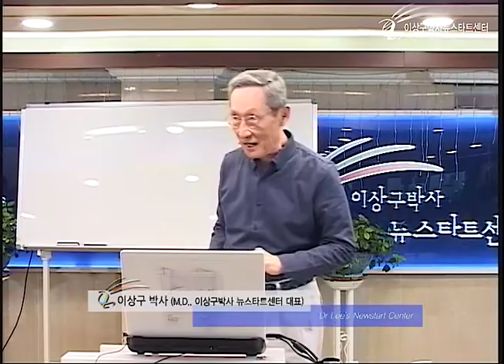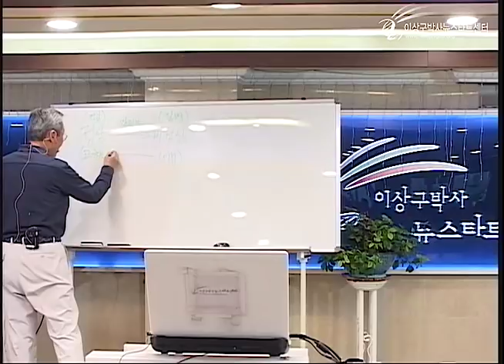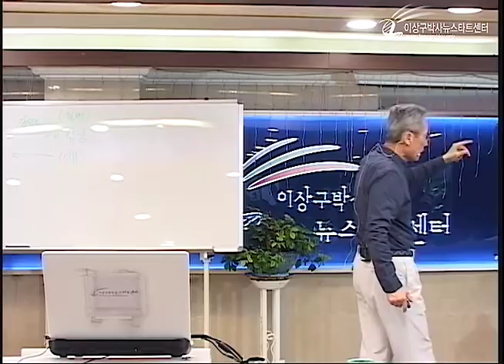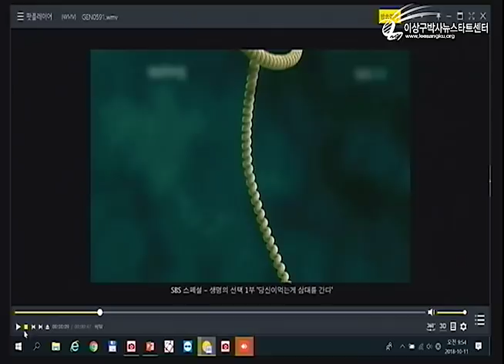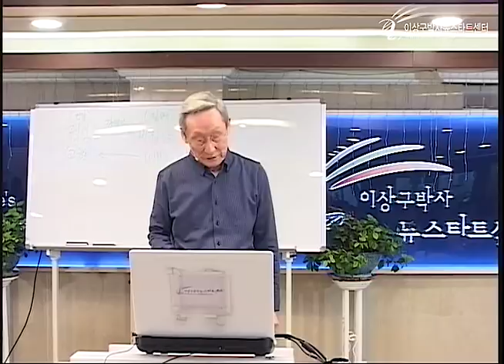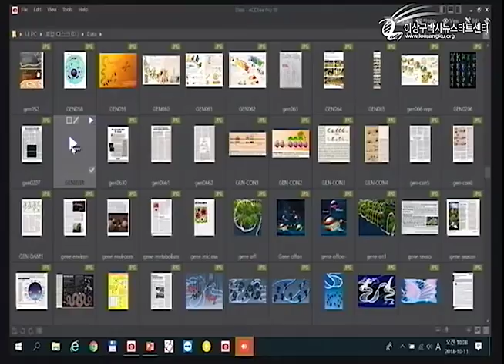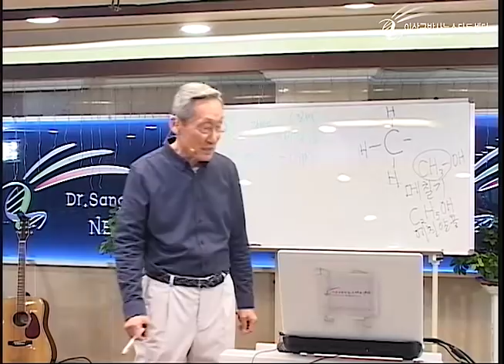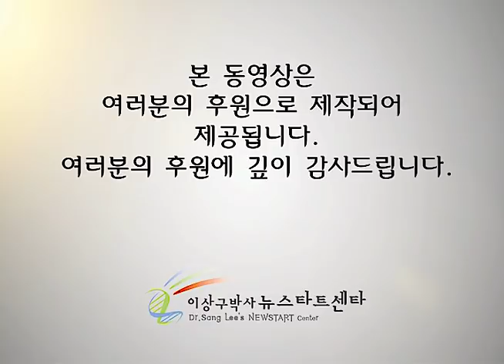R221 02 초인간적 차원의 유전자 조절